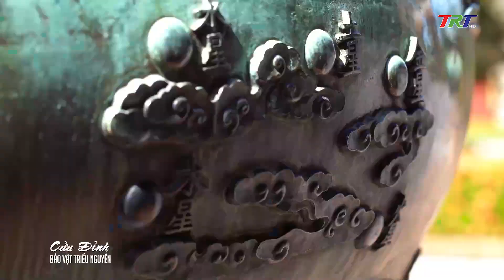CỬU ĐỈNH báu vật Triều Nguyễn